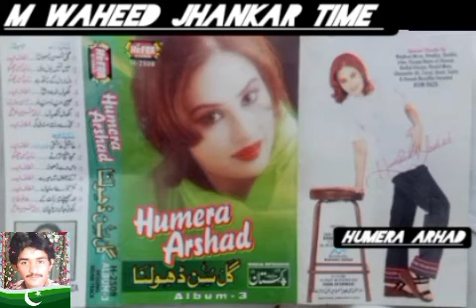gal sun dholna humera arshad heera stereo vol3_m waheed jhankar time